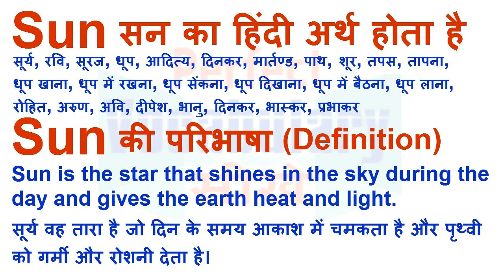Sun Meaning in Hindi | Sun Definition | Sun Ka Matlab Kya Hota Hai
Sun का हिन्दी मतलब
Sun का हिन्दी अर्थ, Sun की परिभाषा, Sun का अनुवाद और अर्थ, Sun के लिए हिन्दी शब्द। Sun के समान शब्द, Sun के समानार्थी शब्द, Sun के पर्यायवाची शब्द। Sun के उच्चारण सीखें और बोलने का अभ्यास करें। Sun का अर्थ क्या है? Sun का हिन्दी मतलब, Sun का मीनिंग, Sun का हिन्दी अर्थ, Sun का हिन्दी अनुवाद

"Sun" के बारे में
Sun का अर्थ हिन्दी में, Sun का इंगलिश अर्थ, Sun का उच्चारण और उदाहरण वाक्य। Sun का हिन्दी मीनिंग, Sun का हिन्दी अर्थ, Sun का हिन्दी अनुवाद